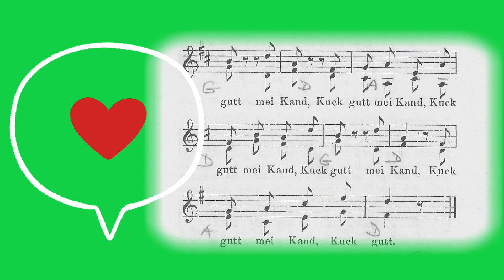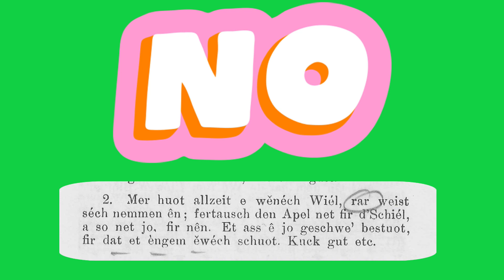Bestueden polka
Text vum Dicks (1879) Musek vum G.Kahnt (1893)
A wanns de dech bestuede wëlls

Sou huet meng Mamm gesot
Da kuck zerguttster winns de hells
Dat ass e gudde Rot
Hei hécht et d‘ Aen opgedoen
Duerfir verhal wat ech der soen
Kuck gutt
Mer huet allzäit e wéineg Wiel
Rar weist sech nëmmen en
Vertausch den Apel net fir d’Schiel
A so net jo fir neen
Et ass e jo geschwënn bestuet
Fir dat et engem éiweg schued
Kuck gutt